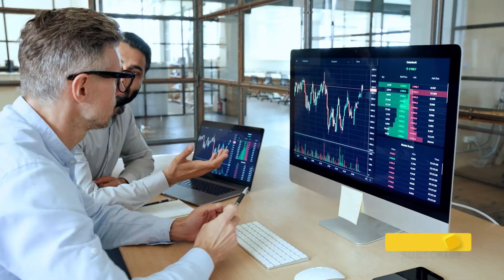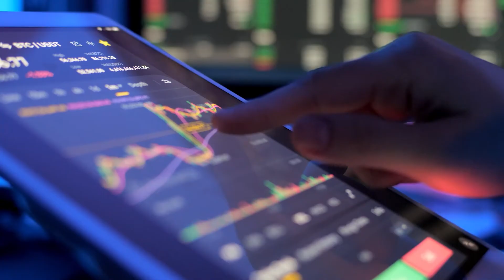Crypto Trading Tools & Strategies - Risk Management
The final video in our Crypto Trading Strategies & Tools series outlines strategies that can help traders and investors mitigate financial risks.

Nothing in this video constitutes investment or legal recommendation, nor should any data or content mentioned in the newsletter be relied upon for any investment activities. You should consider seeking independent legal, financial, taxation or other advice to check how the video content information relates to your unique circumstances.